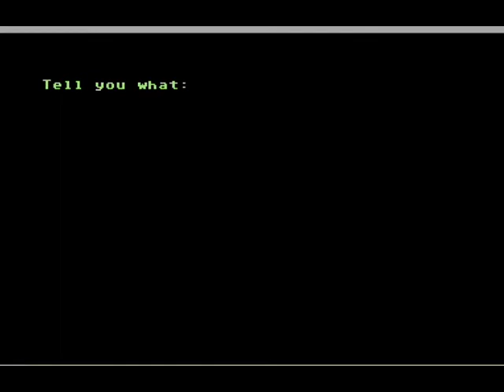Fair Game XMas : Santa Clues Part 1 - Not Exactly Sherlock Holmes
The Fat Man has vanished! Are you a bad enough-...Wait, that's another game.
*Ahem*
Join us as we head off on a quest to save Santa Claus, who has mysteriously vanished. After all, without him, Christmas may be in great danger!